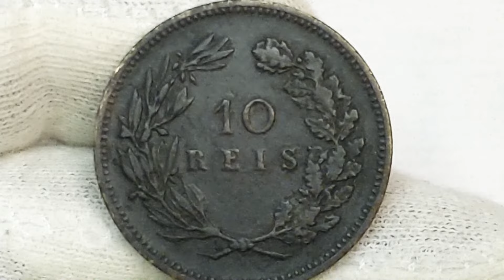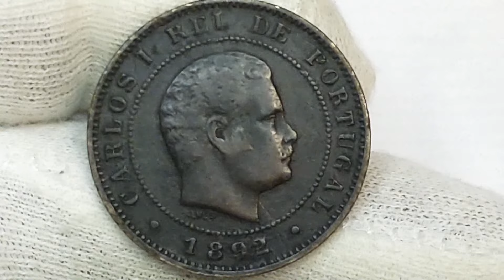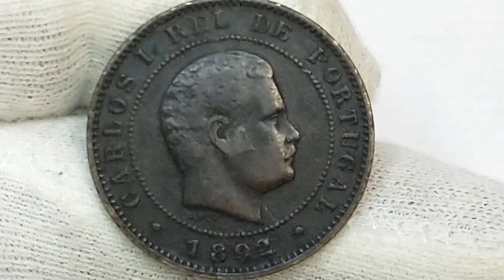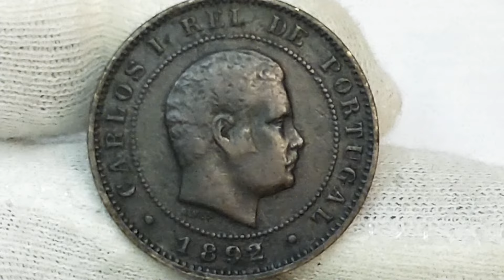10 рейс 1892 года. Португалия. Карлуш 1